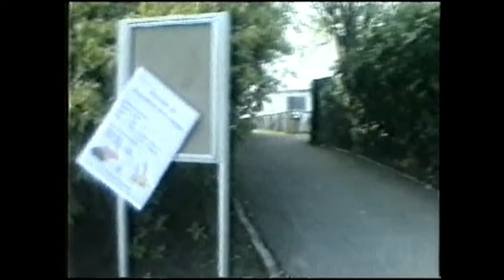Aberdeen Hazelhead zoo 1990's budgie freedom for sparky Tels tales 3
Aberdeen Hazelhead zoo 1990' from vhs